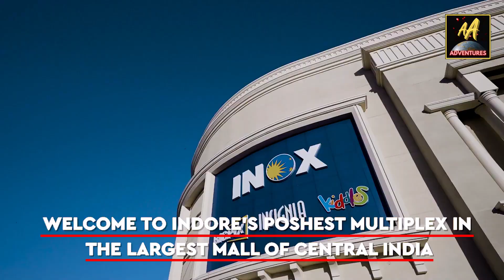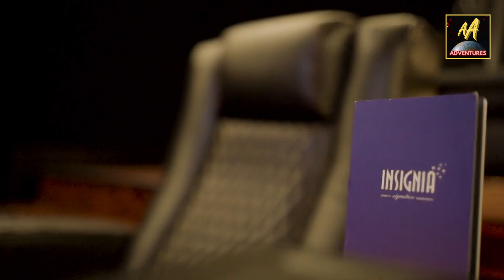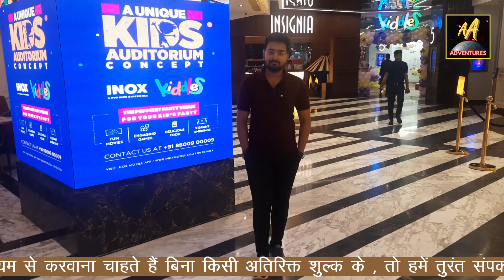Phoenix Mall Series | BIGPIX INOX CINEMA | Episode 11